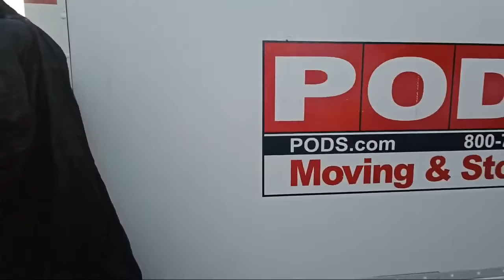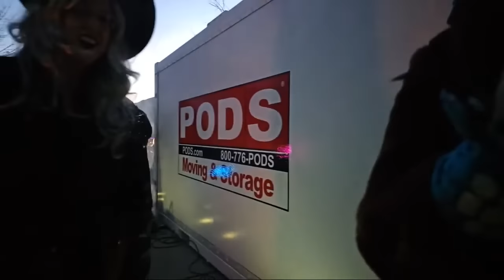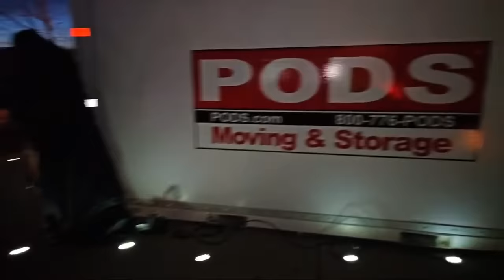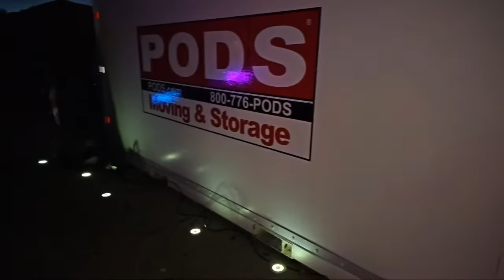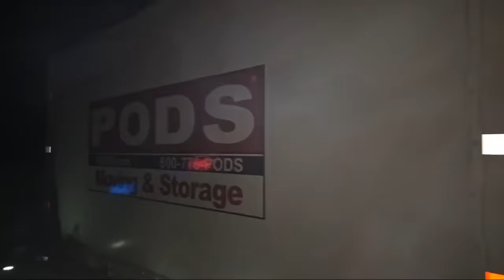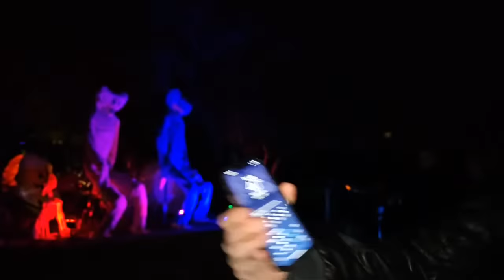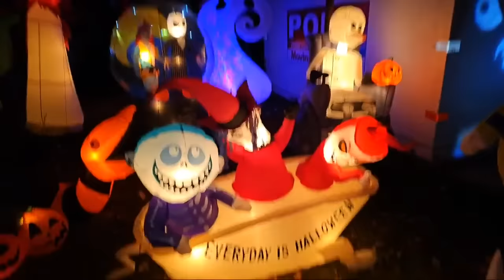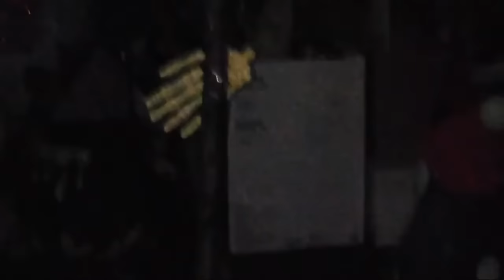Halloween Night Live! Trick or Treaters, Haunt Walkthrough & Halloween Fun! (from livestream)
*Animatronics on Amazon!
HOME DEPOT
SPIRIT HALLOWEEN
Spirit Halloween Movie
Darling Dolly
Grave Watcher
Death Stalker
Stilts Animatronic
Tombstone Terror
The Widow
Lil' Skelly Bones
Poor George
Lil Jack Carver
Dagger Mike
The Black Heart
Eternal Rest
Killer Klowns from Outer Space Cotton Candy Cocoon
Menacing Molly
Fogging Skull Pile
Lord Raven
Scary Sitting Scarecrow
Young Crouchy
Betty Sharpe
Grave Grabber
Mr. Punchy
Empty Soul Girl On A Swing
The Cauldroness
Stuffed Dummy prop
Bog Zombie
The Hauntress
Little Daisy and the Maestro
Trick 'r Treat Sam Animatronic
6 Ft. Grim
4.5 Ft Sitting Scarecrow Animatronic
Multi prop remote
Experiment #4 Animatronic
7 Ft. Two Scoops Animatronic
5 Ft. Evelyn Leech Animatronic
6 Ft. Headless Jack
7 Ft Johnny Punk Animatronic
17 Inch Grave Grabber Animatronic
6.5 Ft Little Daisy and The Maestro Animatronic
"Bubba" Man's Possessed Friend Animatronic
4.2 Ft. Barry Animatronic
10' Seasonal Visions Towering Reaper
6 Ft. Headless Jack
5.6 Ft Dr. Illume Animatronic
6.5 Ft Pennywise Animatronic
2 Ft Bump 'N Go Chucky Animatronic
5.4 Ft Gerry Animatronic Decoration
Fogging Phantom Decoration
7 ft Lifesize Sweet Dreams Clown Animatronic
SEASONAL VISIONS
Caged Kid
Catacomb Creature
Stew Brew Witch

MORRIS ANIMATRONICS
Crouching Clown
Jumping Clown
Towering Boogey Man w/ Kid
Stichwich Sisters
Gaseous Zombie Animated Fogger